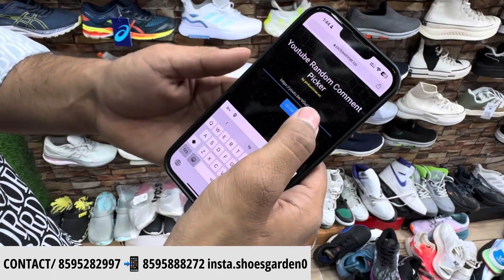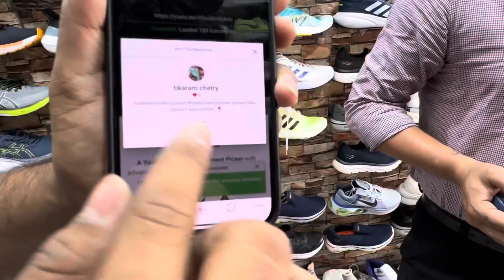Shoe Garden | सबसे सस्ते shoes दिल्ली में | starting ₹500rs Adidas nike puma jordan| 85%OFF Naeem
👉🏻 Shoes Regular Update Pls Follow on INSTAGRAM ||

Shoe garden* is now Online 🏪

 🏬 Address - J-39, Milap Market, Beri Wala Bagh, , Near Tagore Garden Metro Station, Subhash Nagar New Delhi - 110064*
Google location

Shoegarden
Naeemtyagi
Subhash nagar
Shoes shop